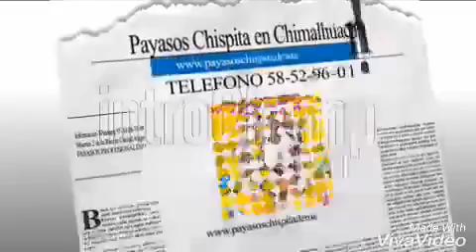Payasos para fiestas en Chimalhuacan, Barrio Alfareros. Informes en la descripción